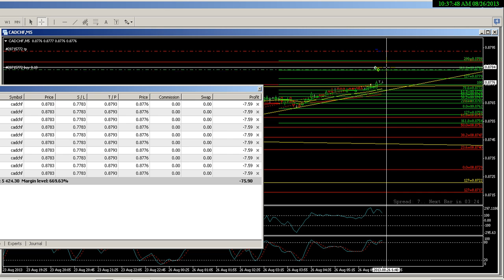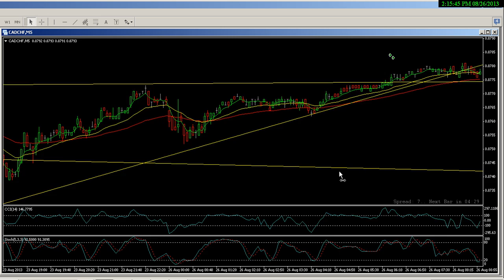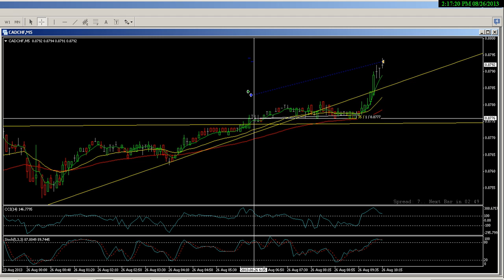สอนforex เรียนเทรดฟอเร็ก วิเคราะห์กราฟ realtime #19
สอนforex เรียนเทรดฟอเร็ก จังหวะเข้าทำกำไร  ค่าเงิน CAD/CHF  วิเคราะห์จุดเข้าทำกำไร
ติดตามผลงานการเทรดของผมได้ที่ " ติวหุ้น "
26/8/56